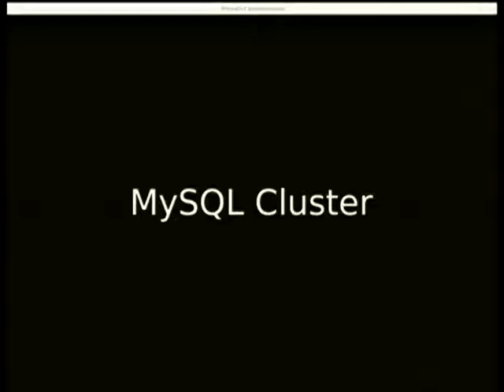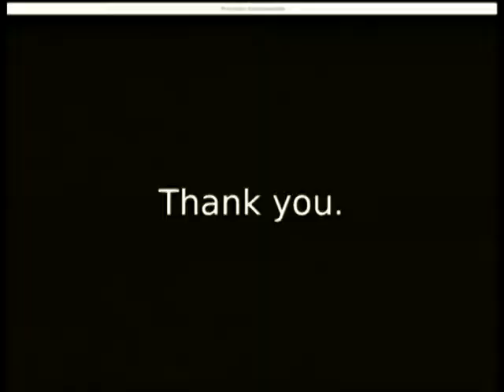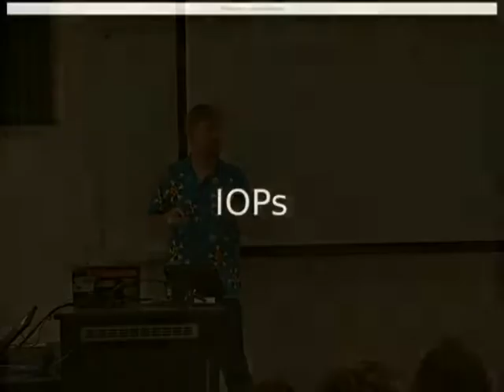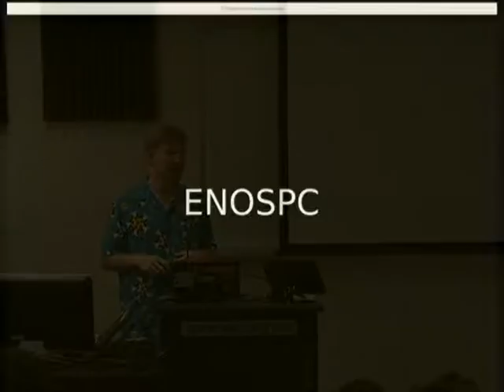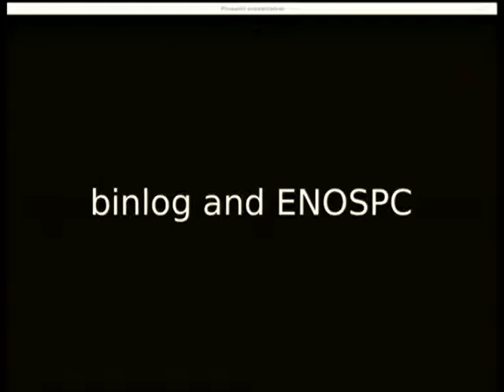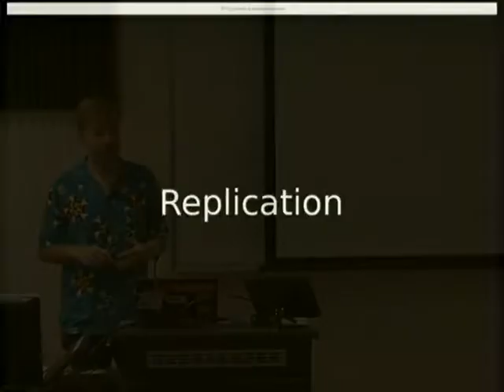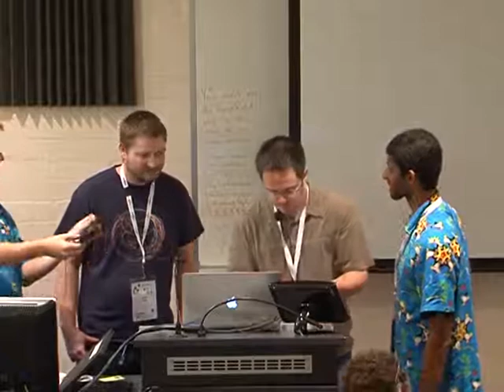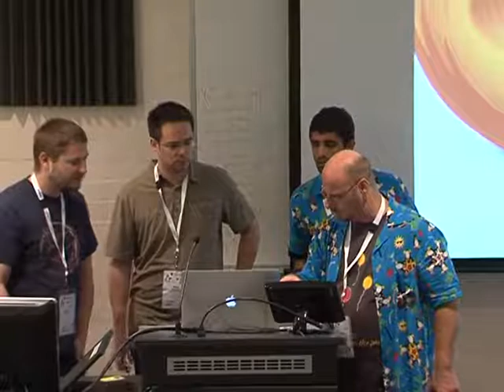MySQL in the cloud, as a service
Presenter(s): Stewart Smith

There is no one magic solution to having MySQL As A Service work well, it's a lot of small moving parts and options that need to be set, monitored and configured. We may wish it was different, or look at other database technologies, but there is a lot of legacy code that talks to MySQL, with all it's idiosyncrasies - and we need to be able to support this code.

In this talk, we'll cover many of the problem areas and what you can do to avoid them. We'll cover stock Oracle MySQL, Percona Server and MariaDB. Where suited, Drizzle will also be discussed.

A key focus area will be how to run MySQL As A Service. This makes sense even in smaller organisations, providing database services to various apps, not just in big cloud providers.

Some areas we'll examine:
- IOPs
IOPS are eaten by database sytems for breakfast, MySQL is no exception. We'll look at a crash safe server with replication, how many fsync()s a single transaction causes (hint: greater than 1) and how that number can be reduced.

- ENOSPC
MySQL traditionally handles ENOSPC very, very poorly. We'll look at new features we've implemented to help avoid ENOSPC. This includes replication logs, UNDO logs and temporary files.

- Flexibility in users/admin
We'll also cover ways to provide users with the root MySQL user while not giving them access to the underlying Virtual Machine - enabling a more standardized Database As A Service platform yet giving users a lot of flexibility in how they use their database.

- Backup/restore/spawning slaves
Backup and restore is also integral to a good database server, so we'll examine backup options that work for streaming directly into cloud storage rather than local disk.